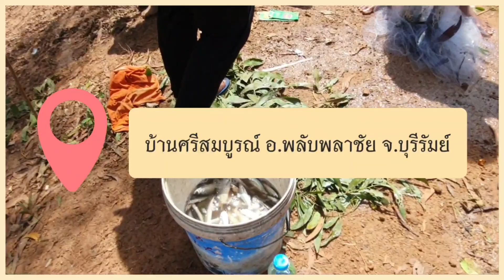Fishing โคตรหมาน❗ปลาตาบอด😆❗หว่านตรงไหนก็โดน❗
ต้อม คนทำมาหากิน